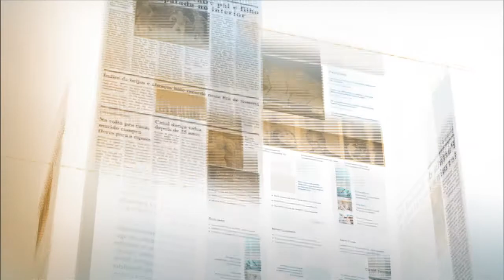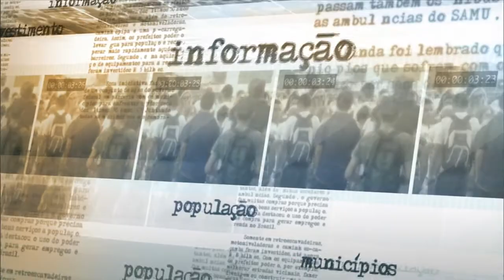Parceria firma contrato de R$ 830,5 milhões para obras de segurança hídrica em São Paulo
NOTÍCIAS DA FONTE - 25.06.15: O governo federal e do estado de São Paulo assinaram, nesta quinta-feira (25), um contrato de R$ 830,5 milhões para obras de interligação das represas Jaguari e Atibainha, em São Paulo. A iniciativa faz parte do Programa de Aceleração do Crescimento (PAC) e visa solucionar a falta de água no estado. Em entrevista, o ministro das Cidades, Gilberto Kassab,  falou sobre a importância da parceria para garantir a segurança hídrica para a população do estado.